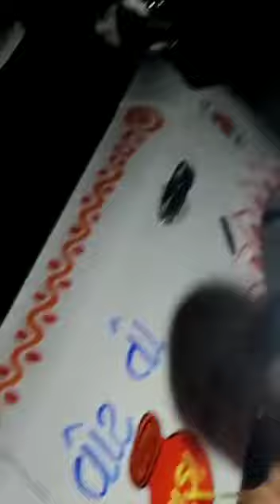mavji desai l dhanera l